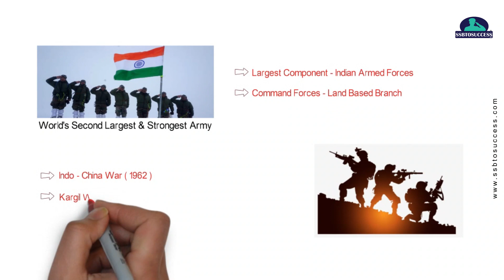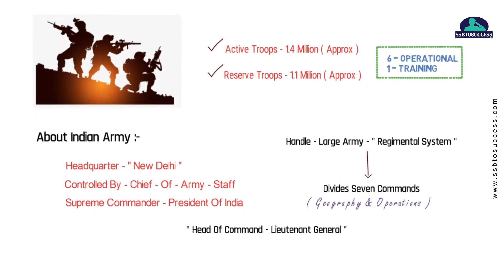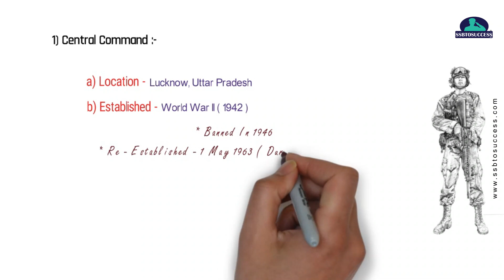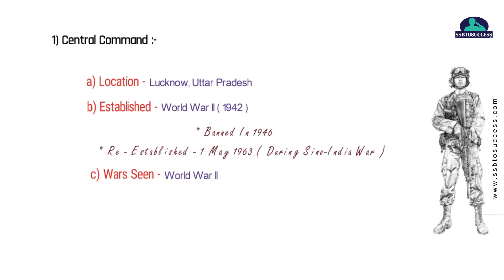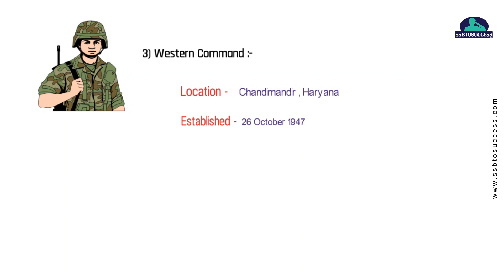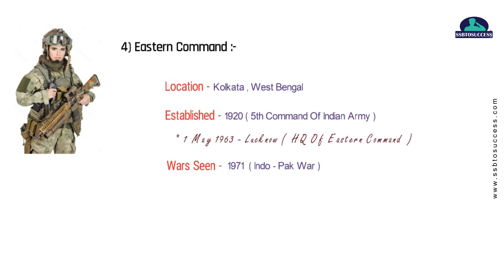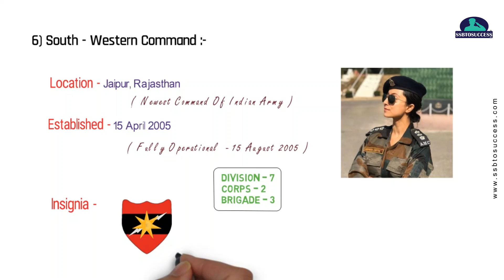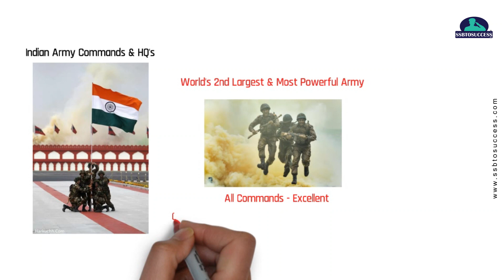7 Commands of Indian Army | Indian Army Commands And Their Headquarters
How many commands are there in Indian Army? The Indian Army is organized into 7 commands, with 6 operational commands and one training command. These are Western Command, Eastern Command, Northern Command, Southern Command, South Western Command, Training Command, Central Command.